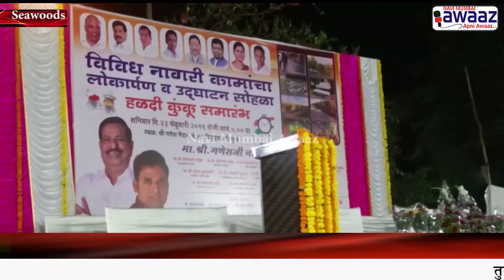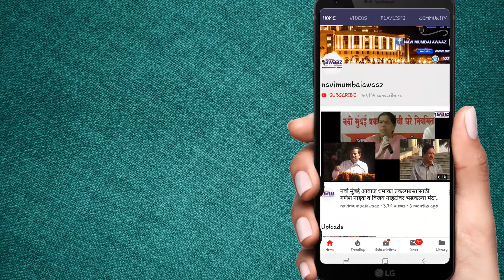Navi Mumbai Awaaz - सीवूड से 48 येथे विविध नागरी कामाचा शुभारंभ व हळदी कुंकू समारंभ